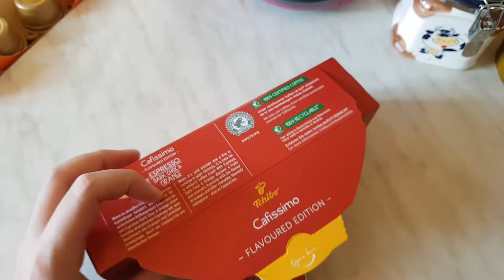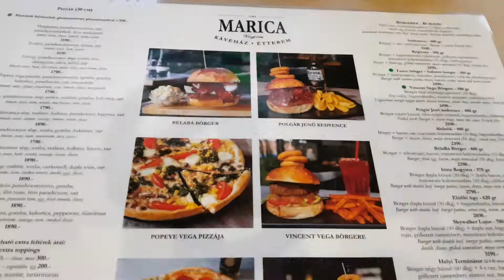Dráma a mézeskalács házban! 😲🎄🎁 - VLOGMAS #2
Karácsonyi sütés-főzés és a vele járó zűrök. Ajándékok, DIY ötletek. Karácsonyi vásár, zenék, fadíszítés, dekorálás és minden ami december.